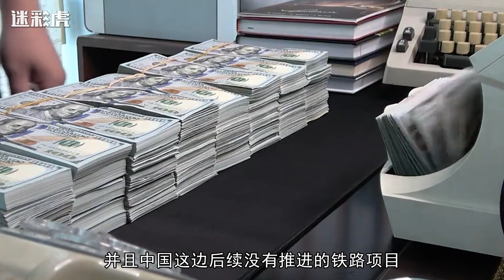中菲关系恶化后，中国投资的62亿项目被废弃，菲律宾想找日本接盘